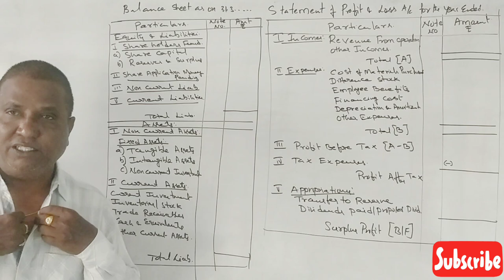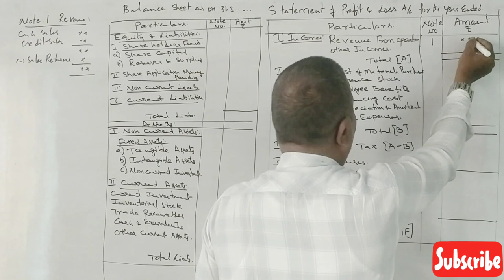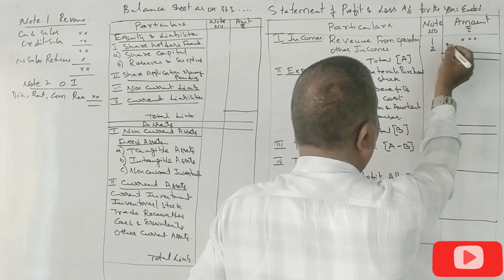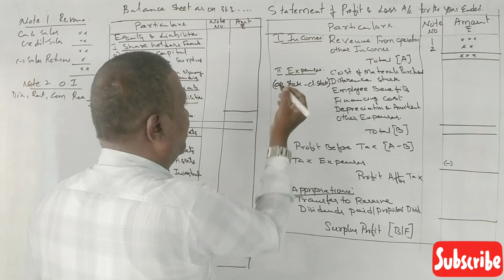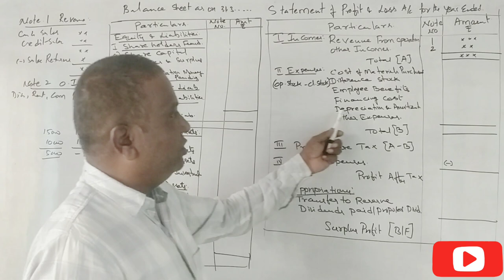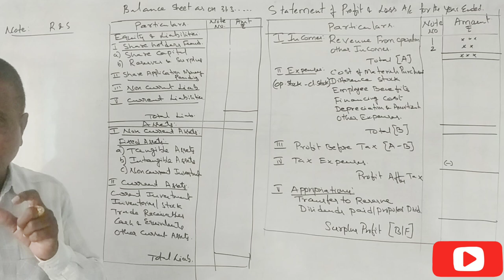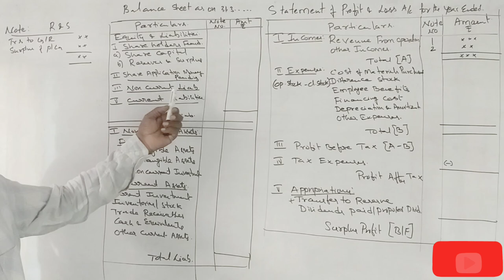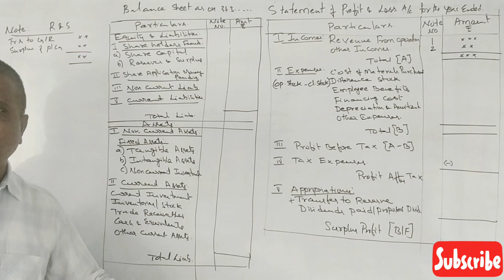Final Accounts in Kannada PART 1 - B.Com/MBA - Introduction